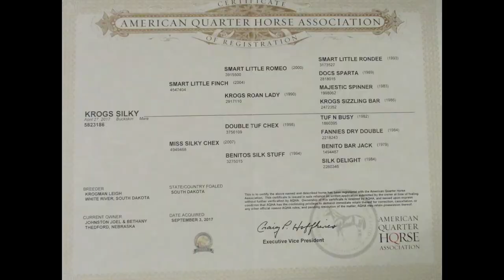Fancy, Ranch Broke, 4-Year Old Buckskin Mare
“Krogs Silky” was bought as a weanling, from the Louis Krogman family (Krogman Quarter Horses) in White River, SD.  I broke Krogs Silky as a two-year old and have been ranching on her ever since.  She isn’t real big, but don’t tell her that- she has the heart to do anything that needs done.  I utilize the Clinton Anderson method for a respectful, safe, soft mouthed horse.  She is easy to get along with, has a nice handle, and is sure footed.  She has been used for everything on our working cattle ranch- sorting pairs during calving, pulling bulls, bringing cattle into the working alley, and sorting during AI season.  Krogs Silky works wire and metal gates, has dragged hundreds of calves to the branding fire, and even with her small stature, she is my go-to for pasture doctoring calves, yearlings, and mature bulls.  Take a glance at her pedigree and see why she watches a cow and is fun to sort on.  Krogs Silky would make a great heel, breakaway, goat tying, turnback, team penning, trail riding, broodmare, or keep ranching on her.  Krogs Silky is safe, sound, and has her whole life ahead of her.  She is 14.2 hands tall, easy to mount/dismount, calm during hoof trimmings, loads easily in the trailer, and good to saddle, bridle, bath, and ride.  I break colts every year to sell, and this is this year’s selection.  No emails, please.